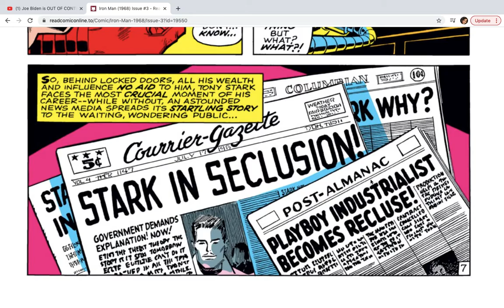Comic Book Flashback: Invincible Iron Man #3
Iron Man's life hangs in the balance as Happy comes to his aid. Also, we see the return of the Freak!